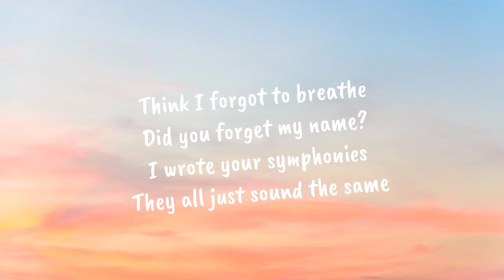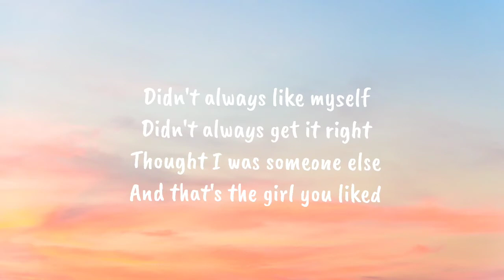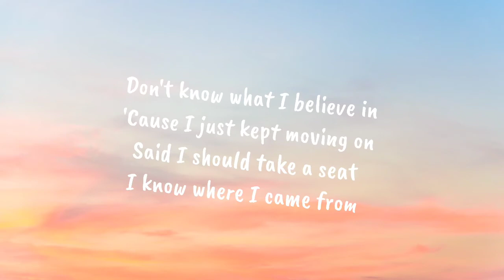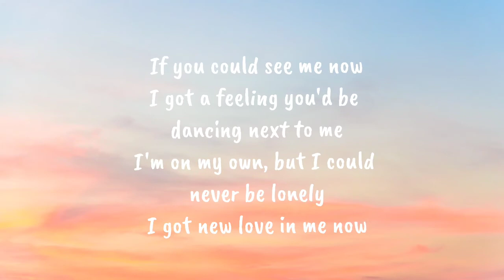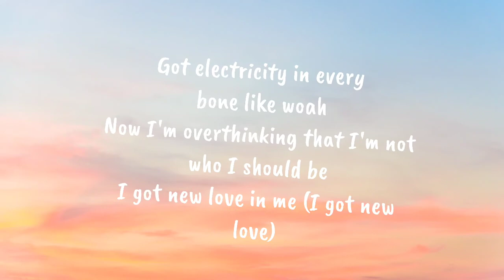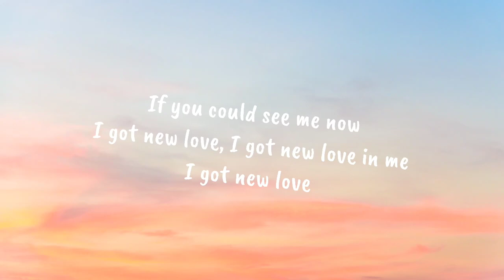Silk City - New Love (feat. Ellie Goulding) (Lyrics)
Silk City - New Love (feat. Ellie Goulding)